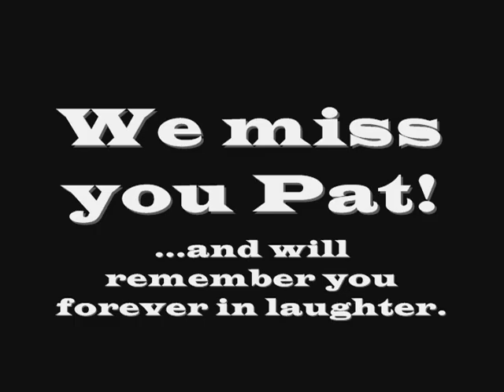Pat Baill Stand up Act 2006.wmv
Posting this in memory of a very funny lady, and very good person. This is our good friend Pat Baill making her stand-up debut. Pat is still with us in laughter, and love, but we miss her everyday.